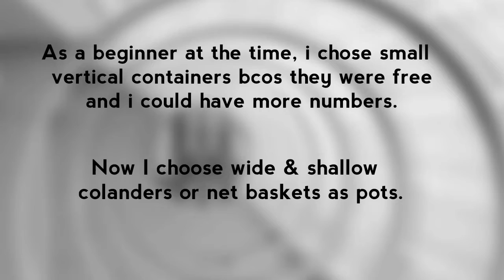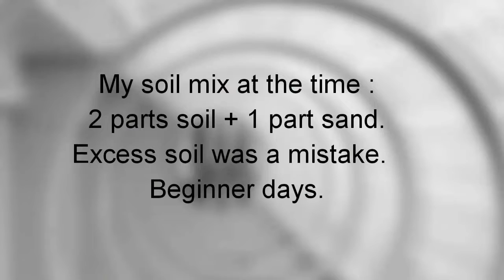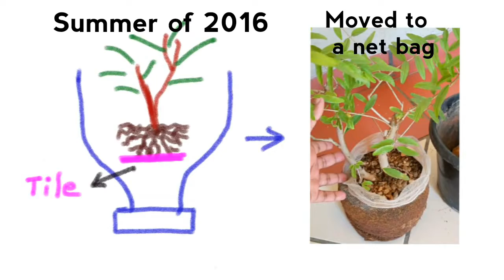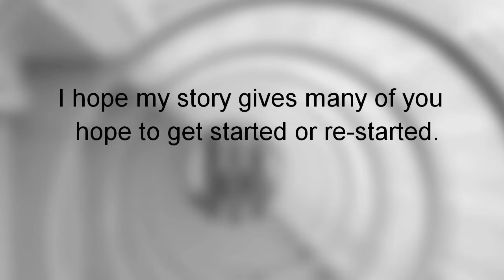Pomegranate Bonsai From Cuttings In Air Pruning Pots (Anar Bonsai)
On Nov 21, 2015 I took 5 pomegranate cuttings to grow as bonsai. 4 of them rooted and grew nicely and the one that did not root was discarded. Of the 4 rooted cuttings, I lost 3 after a year, due to my negligence. Rest of the story is about the sole surviving cutting, its repotting and use of net bags & net baskets as air pruning pots.

How to reduce leaf size of the banyan tree, shown at 5:15

After taking a break from youtube to work on my video on bonsai pot design, I became lazy and habits changed. Thanks to queries from subscribers about my disappearance, I finally broke my jinx and managed to put out this video, although it is mainly a slideshow.

Graham Potter of Kaizen Bonsai on air pruning grow pots -